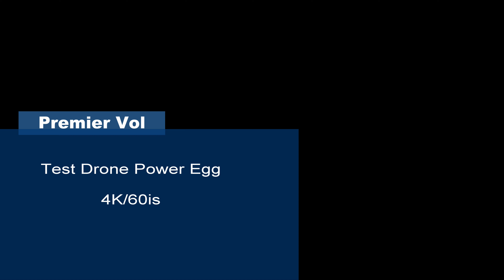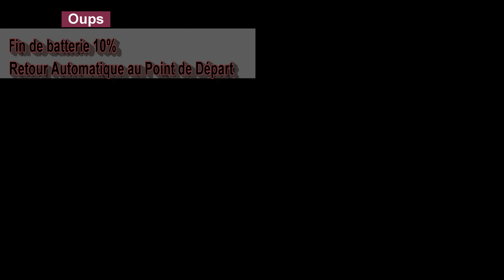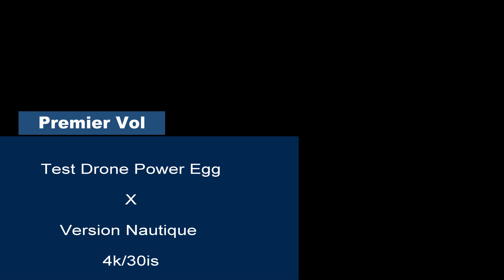test drone poweregg x